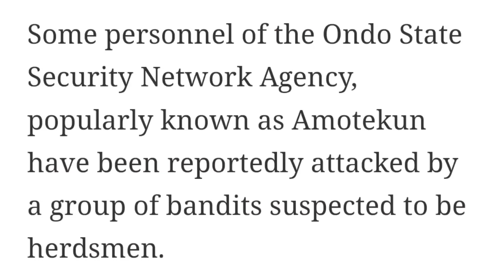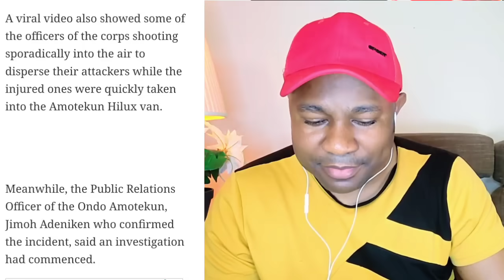Breaking News: Afenifer Cries Out - Youruba Land Is Under Siege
Yoruba Social-Cultural Organisation, Afenifere, Yoruba Council Worldwide and other stakeholders in the southwest of the country have raised the alarm over the resurgence of kidnapping in the region describing it as disturbing and disheartening….

Nigeria News
Simon Ekpa
news Nigeria
okocha Happy Marcel

Nnamdi Kanu is better than Tinubu

I am @okochahappymarcel  talking reality out of issues